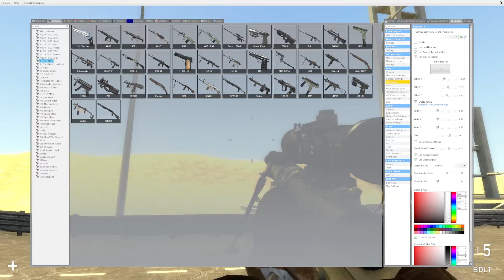CHOO CHOO CHARLES Ruins Our Street Race in Gmod! (Garry's Mod RP)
CHOO CHOO CHARLES Ruins Our Street Race in Gmod! (Garry's Mod RP) Today Camodo Gaming is back with more racing and crashing with Choo Choo Charles. We do our best to recreate BeamNG Drive in this Garry's Mod Multiplayer Roleplay.